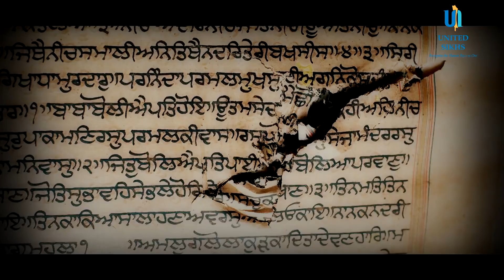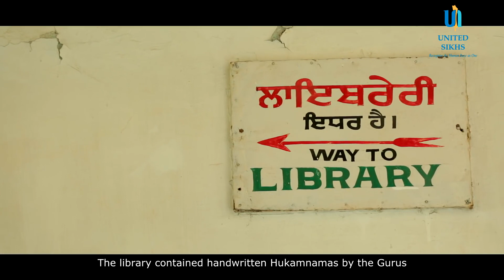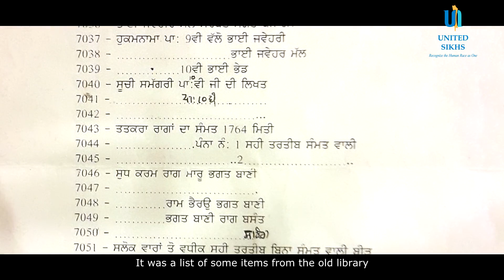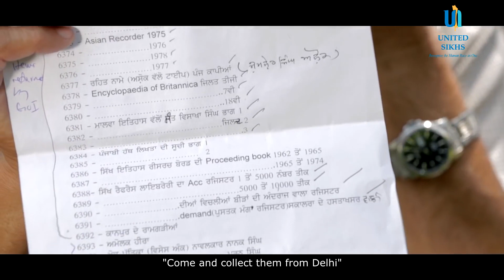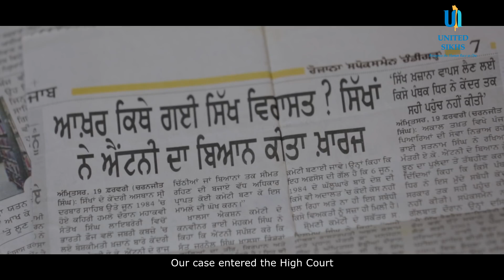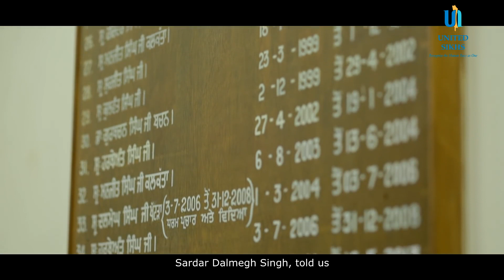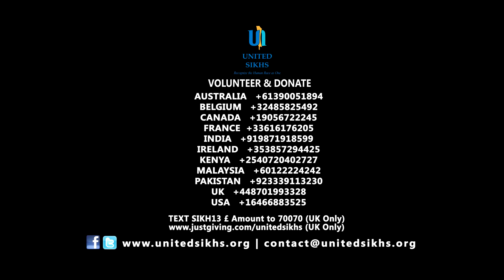Sikh Reference Library 1984 - Lost in History | Operation Bluestar Documentary SikhLiterature #1984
The Sikh Reference Library was a repository with more than 20,000 literary works including 12,613 books, 2,500+ manuscripts, 200+ handwritten 'Hukamnama(s)' (edicts) signed and issued by the Sikh Gurus, newspaper archives, historical letters, documents/files. It also contained handwritten manuscripts (bir) of the Guru Granth Sahib, the primary and central Sikh scripture. Most of the literature was written in Punjabi, but there were also Hindi, Assamese, Bengali, Sindhi, Persian, Arabic, Tibetan, English, and French works touching upon various topics.

Located in the Harmandir Sahib (Golden Temple) at Amritsar, Punjab the library was destroyed during Operation Blue Star in 1984, when the library's contents were 'confiscated' by the Central Bureau of Investigation (CBI) and the empty building allegedly burned to the ground by the 'Indian Army' on 7 June.

About the video:
Finally, found the coverage of the Sikh Reference Library on the official website of United Sikhs. hence, uploading this on YouTube for better reach. Gurbani Abode does not claim ownership of this content and is posting to enhance the spread of forgotten voices and history. All credits: @UNITEDSIKHSTV1

May the meaning of Gurbani and the katha dwell within us.

Chapters:
Intro - 00:00
What was inside the Library? - 02:52
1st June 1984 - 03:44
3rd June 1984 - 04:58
4th & 5th June 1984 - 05:58
7th June 1984 - the Escape & Humiliation - 07:18
What happened to the holy scriptures- 10:28
The Hypocrisy of the Indian Government- 13:32
The Legal process- 14:45
Outro - 16:37

Relevant Keywords:
Sikh Reference Library,
Sikh Reference Library 1984,
Golden Temple Attack 1984,
June 1984,
Sant Jarnail Singh Bhindrawale,
Jarnail Singh Bhindrawale,
Akal Takht 1984,
Darbar Sahib 1984,
Harmandir Sahib 1984,
Sikh Genocide 1984,
Mark Tully,
General Brar,
General Subheg Singh,
Operation Bluestar,
Bhai Nirmal Singh Khalsa.